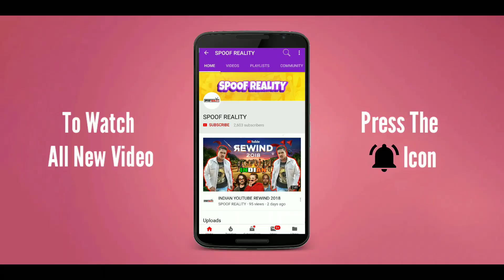5 August 2024